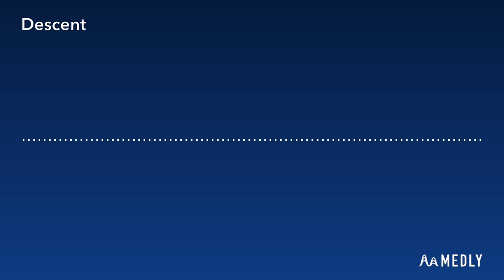Mini Originals: Descent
It's really been a while, hasn't it? Enjoy!